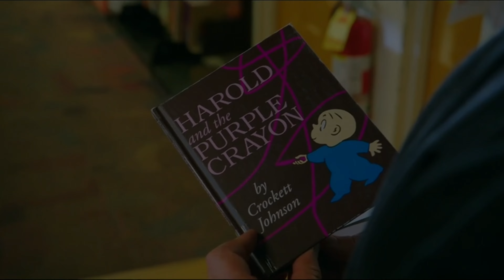Harold and the Purple Crayon | Movie review | Trailer (HD)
Imagine an exhilarating tale where an ordinary teenager discovers something extraordinary. Meet Harold. His purple chalk has unlocked unimaginable abilities: whatever he sketches springs to life, like magic breathing vitality into his creative doodles.

But when this enchanted tool falls into the hands of a mad criminal, Harold realizes his powers could spell danger. What havoc could the villain wreak with such control? The world hangs in the balance, and only Harold can avert catastrophe.

Now, our hero faces his greatest challenge yet: reclaiming the chalk before it's too late. For if he fails, our world will descend into chaos, and everything we know will vanish.

Follow this gripping adventure as Harold risks it all to save the world from darkness. What sacrifices will he make? What dangers lie ahead? Discover how an ordinary teen becomes a hero in this thrilling trailer.

Additional recommended movies to watch.